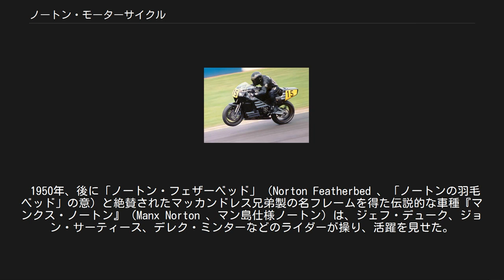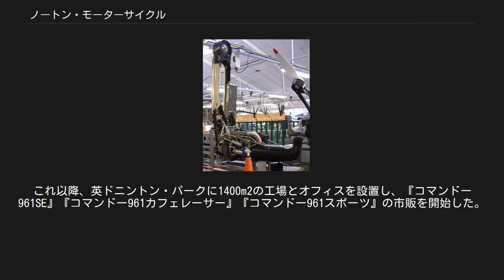ノートン・モーターサイクル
マン島仕様ノートン、1937年 ノートン・モーターサイクル（Norton Motorcycle Company）は、イギリスのオートバイ製造会社（メーカー）。
1898年に設立された。
1902年まではエンジンを外部から購入しオートバイを製造していたが、1908年には内製を開始。
以後、長年にわたり単気筒車両を製造し続けた。
ノートンはモータースポーツ界に高性能エンジンを提供し続けた、イギリスのオートバイ史上に栄誉ある名を刻んだ企業である。
経営不振などによる何度もの倒産や合併・解散を経て、2020年4月にインドのTVSモーター傘下に入った。
 1948年からは二気筒エンジンに主力を移し、この伝統は1970年代に発売された500～850ccの排気量の『ドミネーター』、650ccの『アトラス』や『コマンドー』ブランドに継承され、当時の高級車としての評判を集めた。
また「ノートン・フェザーベッド」や「アイソラスティック・フレーム」、ロータリーエンジンなどの革新的技術を開発・投入したオートバイを世に送り出した事でも知られる。
 ノートンは、1898年にバーミンガムのジェームズ・ランズダウン・ノートンによって設立された。
当初は自転車メーカーであったが1902年1.5馬力のエンジンを積んだオートバイ一号車を製造しオートバイ製造に参入した。
その後もフランスやスイスからエンジンを調達してオートバイの製造を続け、1907年にはプジョーから購入した726ccV2サイドバルブエンジンを搭載したオートバイで（新競技方式での）第1回マン島TTレース2気筒クラスを制した。
1908年には自社製726ccV2エンジンを製造している。
マン島TTレースでは以後戦時中を挟んで1954年までの間に通算10勝を挙げた。
ジェームス・ノートンは1925年に56歳で世を去ったが、その前年にあたる1924年にはセニアTTレースとサイドカーレースでの勝利を見届けることが出来た。
1927年に開発され1930年に改良が施されたシングル・カムシャフトのCS1エンジンは、1932年から第二次世界大戦勃発の影響で中断される1939年までのセニアTTで7度の優勝を飾るなど、レース界でのノートン伝説を創り上げた。
 ノートン モデル16H、1949年 単気筒エンジンとギアボックス間に隙間を設けるレイアウトは高い信頼性と良好な操作性をもたらし、一般のライダーからも高く評価された。
戦時中ノートンはイギリス軍にオートバイを供給し、1937年から1945年の期間に使用されたオートバイのうち四分の一、数にして10万台以上を占めた。
主なモデルは単座の『WD 16H』やサイドカー『WD Big Four』などがあった。
 戦後、かつてノートンが誇っていた優位性は消し飛び、レース界は多気筒エンジンを擁するイタリアメーカーやイギリスのAJSなどが勃興し、熾烈な競争の渦中にあった。
再開された1949年のロードレース世界選手権500ccクラスでノートンは競り負けランキング5位に終わり、チャンピオンはAJSに奪われた。
 1950年、後に「ノートン・フェザーベッド」（Norton Featherbed 、「ノートンの羽毛ベッド」の意）と絶賛されたマッカンドレス兄弟製の名フレームを得た伝説的な車種『マンクス・ノートン』（Manx Norton 、マン島仕様ノートン）は、ジェフ・デューク、ジョン・サーティース、デレク・ミンターなどのライダーが操り、活躍を見せた。
「ノートン・フェザーベッド」はフレームの標準となり、ノートンは栄光を取り戻した。
 これらレースで成功したスタイルは市販カフェレーサーへ反映された。
「ノートン・フェザーベッド」フレームに他社から融通を受けたエンジンを搭載した数々のオートバイは、例えばトライアンフから二気筒エンジン供給を受けて製作された名車『トリトンズ』（Tritons ）など多数製造された。
1952年の『ドミネーター88』（Dominator88 ）もまた、このフレームを用いていた。
 マンクス・ノートン、1954年 レースでの成功に関わらずノートンは財政難に陥り、1953年にはAMC(en)に売却された。
1962年、創業以来のバーミンガム工場は閉鎖され、生産はロンドン南東のウーリッジに位置したAMCの工場に集約された。
 しかし、この再編はノートンに優秀なギアボックスが提供されるという好結果をもたらし、1956年以降のモデルから搭載され始めた。
この年...